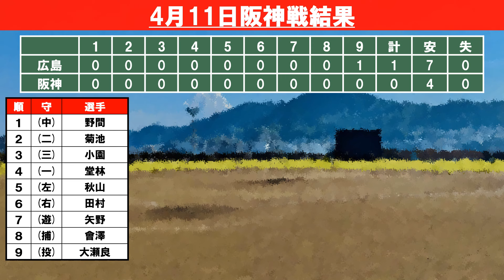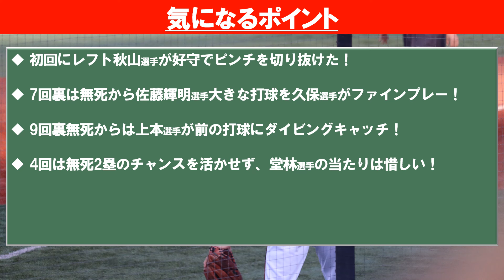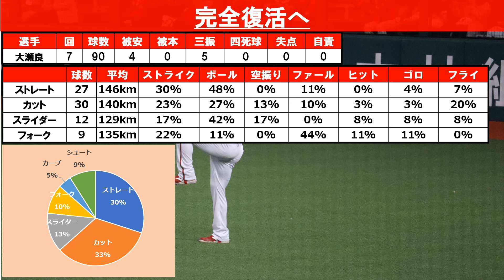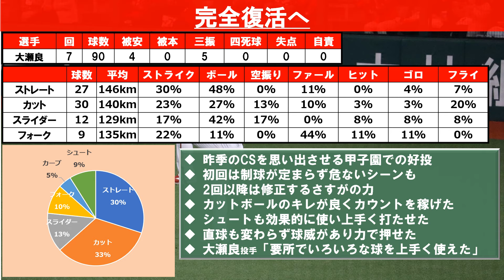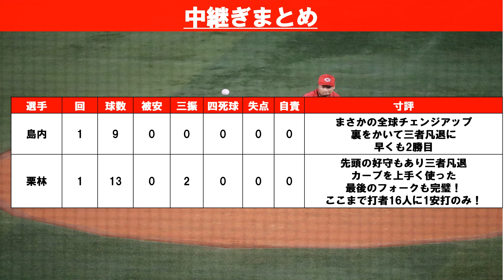【プロ初】田村選手の一振りで試合を決めた！秋山・久保・上本の大ファインプレーも！大瀬良投手は完全復活へ！【広島東洋カープ】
痺れる投手戦は9回田村選手のプロ初タイムリーで勝利！素晴らしい一打になりました！
大瀬良投手も素晴らしい投球で完全復活を印象付けてくれました！

【動画目次】
00:00 オープニング＆目次
00:26 試合結果
01:41 打者ポジティブ要素
06:02 気になるポイント
11:18 先発投手まとめ
13:58 中継ぎ投手まとめ
15:23 次の試合ポイント

【効果音】
■OtoLogic様